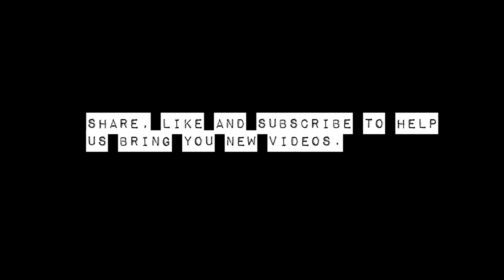New UFO Video from Texas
SAN ANTONIO -- A man in Texas released footage on Sunday containing an unidentified flying object.